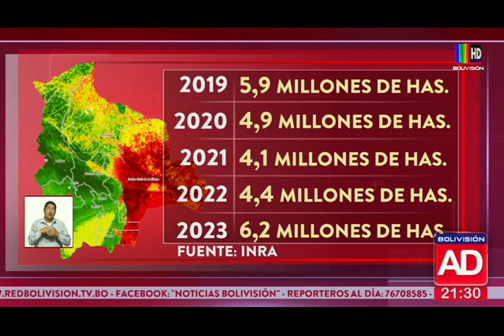Hectáreas afectadas en los últimos años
En los últimos años, se reportan cifras alarmantes de hectáreas afectadas en el país